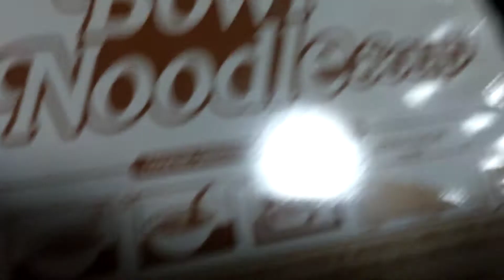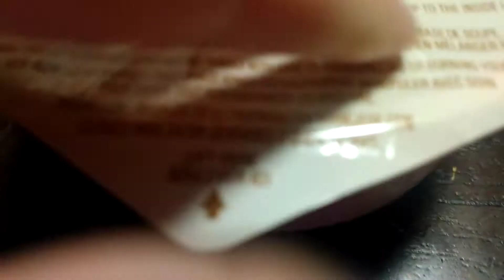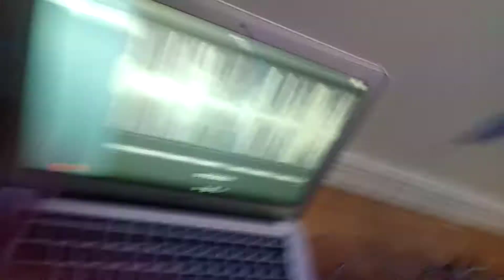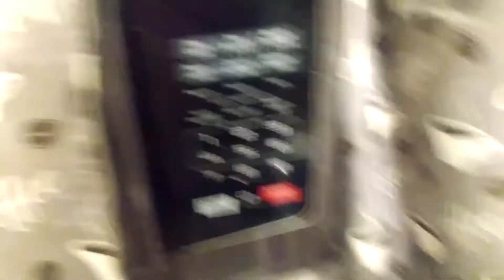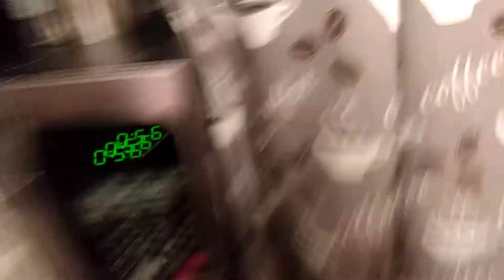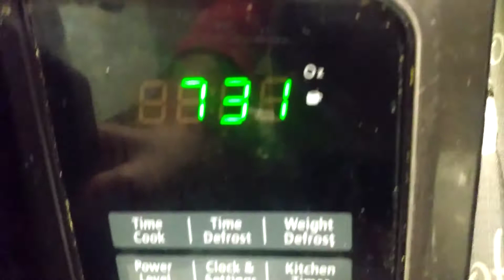Making The Spicy Noodles